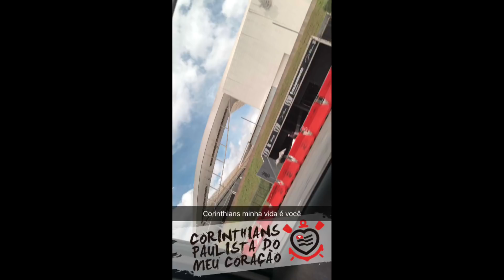Thomaz Costa viajando pra praia!|02/11